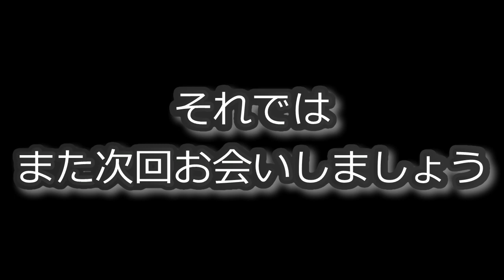RC DRIFT：OverDose ハイグレードショックセット spec.3 全長調整式を発表